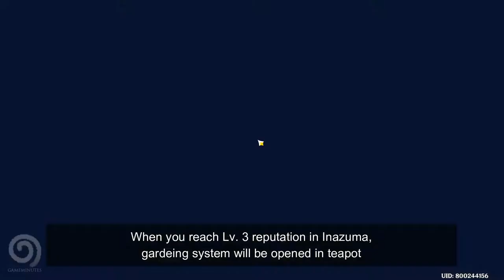【GENSHIN IMPACT】 Serenitea pot farming system | Looks like Harvest moon or Story of Seasons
Player can start farming in Serenitea Pot when reaching reputation level 3 in Inazuma. Madam Ping will give you seeds dispenser and whenever you pick up plants...it will be automatically adding seeds to your bag. Plant it on Serenitea pot and you need to wait 3 days for it to be harvested.